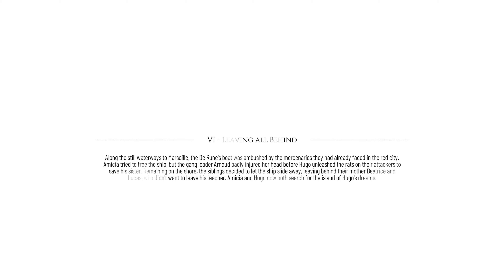A PLAGUE TALE: REQUIEM [PART-8] 4K ULTRA SETTINGS PC GAMEPLAY/WALKTHROUGH [NO COMMENTARY]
A Plague Tale: Requiem is an action-adventure stealth video game developed by Asobo Studio and published by Focus Entertainment. It is the sequel to A Plague Tale: Innocence (2019) and follows siblings Amicia and Hugo de Rune who must look for a cure to Hugo's blood disease in Southern France while fleeing from soldiers of the Inquisition and hordes of rats that are spreading the black plague.